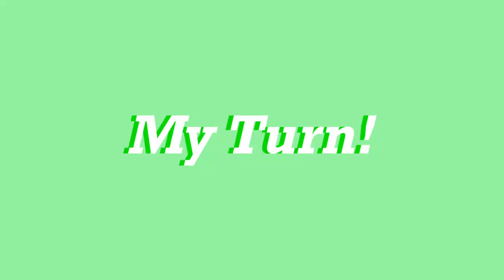VLOG 2: Haircut Time! w/ Clarence & Friends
This week I decided it was time for a haircut! Clarence the barber uses his magic and gives me a fly cut. Check it out!

Leave a comment for me about your favourite part of the video and if you have any video recommendations, please let me know and I will do my best to make it happen!

See you all next Friday!